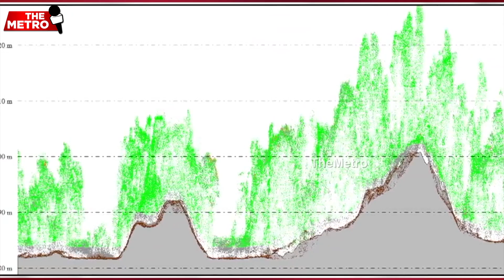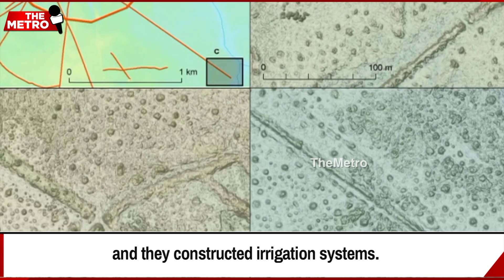Historic! Lost Ancient Society Found At Amazon Rainforest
In a landmark discovery, archaeologists in Berlin have discovered a lost ancient civilization in the dense Amazon rainforests. However calling this society primitive is an understatement.

1. Using the Lidar technology, the researchers reconstructed a vast and complex urban society – originally lost to time – in the Llanos de Mojos region of the Bolivian Amazon.

2. They made sophisticated monumental structures and connected their cities through canals, causeways and a complex system of reservoirs and lakes.

3. Researchers say that studying these past societies may help conserve the Amazon, a haven of biodiversity and a defense against global warming.